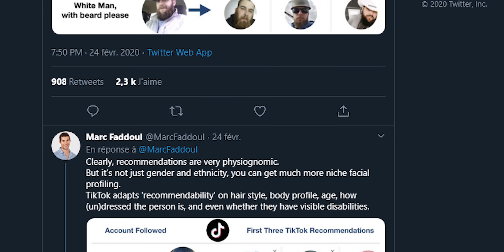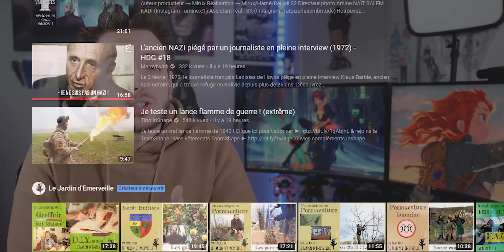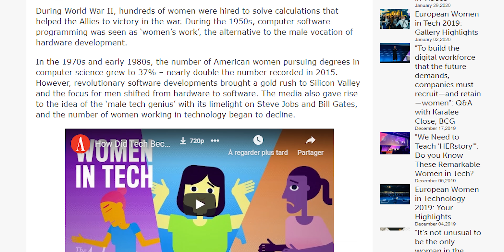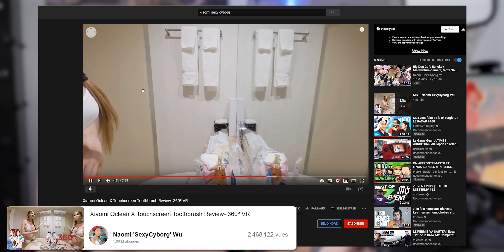Pourquoi les FEMMES n'aiment PAS la HIGH TECH ? 👧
Salut c'est Léo de la chaîne TechMaker et aujourd'hui, on va parler algorithme, et donc de pourquoi les femmes sont moins intéressés par le sujet de la tech (et donc mes vidéos)